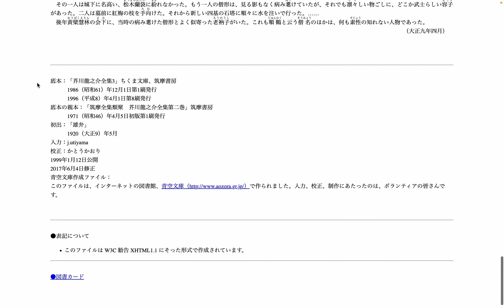朗読: 小説「或敵討の話」 from 芥川 龍之介 part 6 - 後談. by Hiroki 20231006w